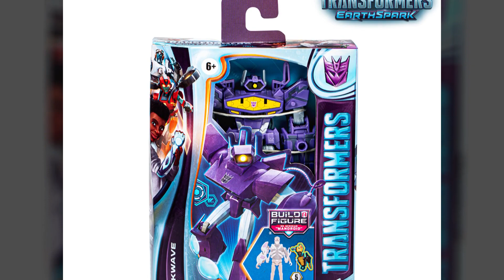Transformers EarthSpark Deluxe Optimus Prime and Shockwave figures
Transformers EarthSpark Deluxe Optimus Prime
Figure scale: 5 inches